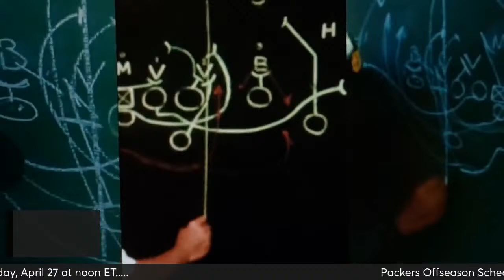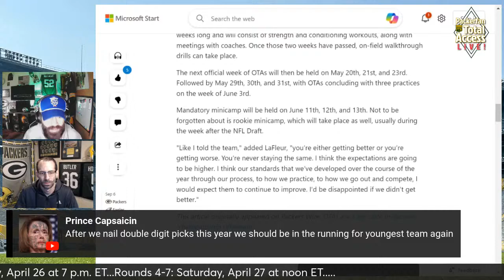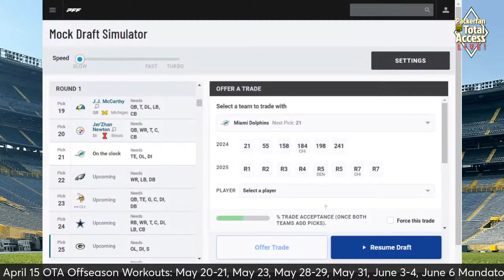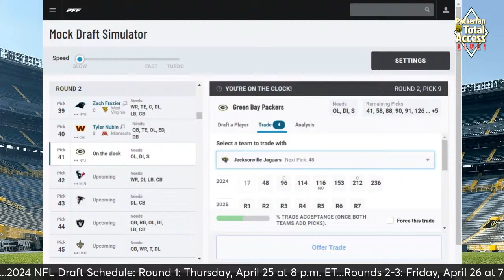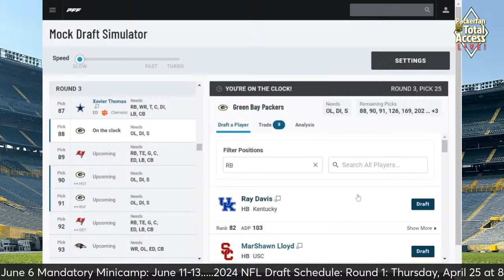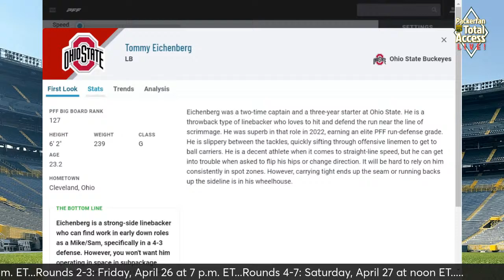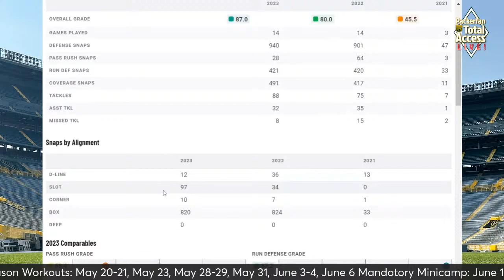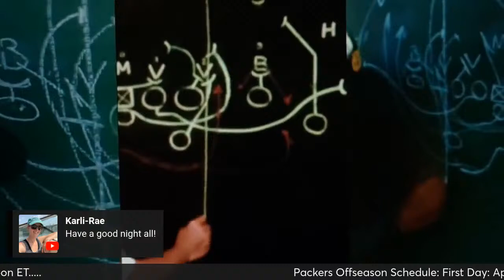Packers Total Access | Green Bay Packers NFL Draft 2024 Updates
BETUS is the official Sports Book of Packers Total Access!